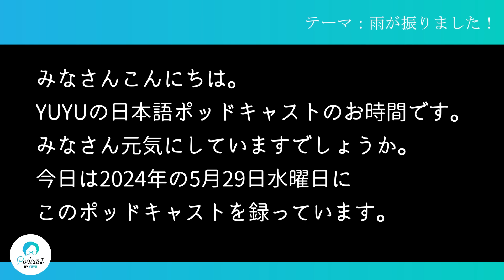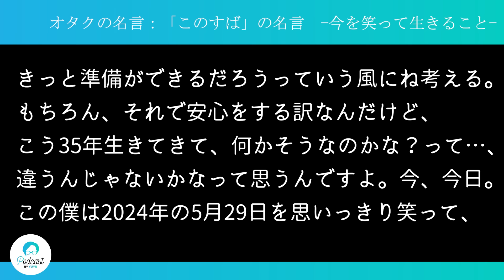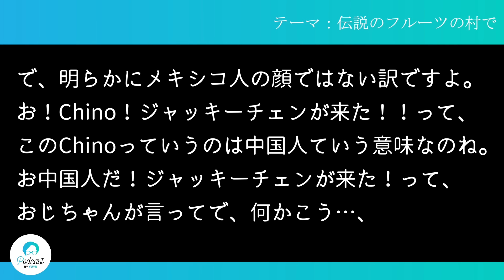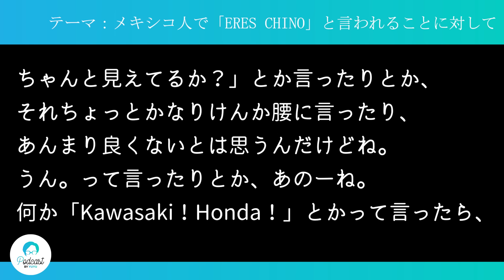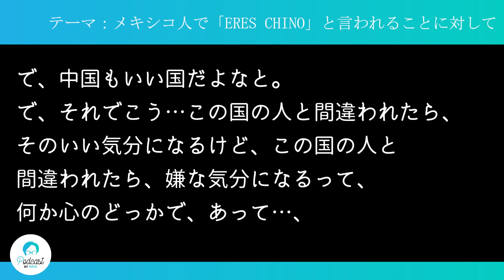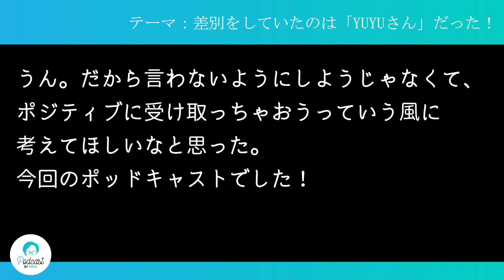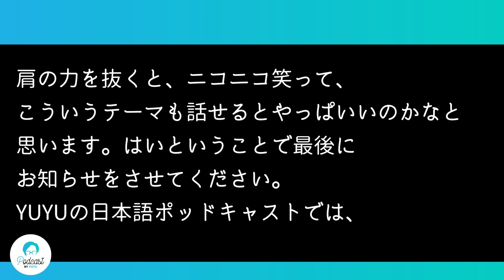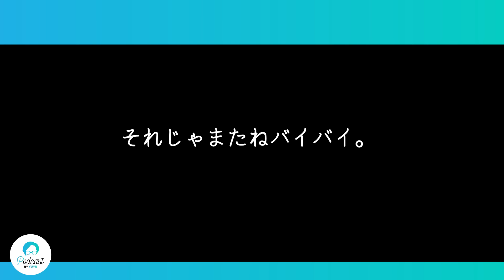メキシコでよく「中国人だ！」って言われることについて、僕が思うこと！ || Native japanese listening podcast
YUYUのチャンネル
📚YUYU e-books オフィシャルShop